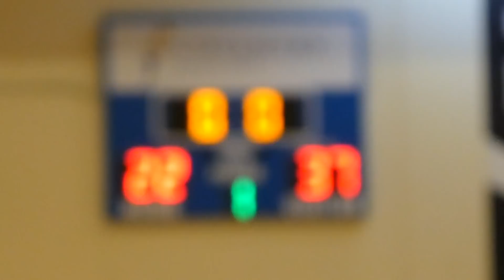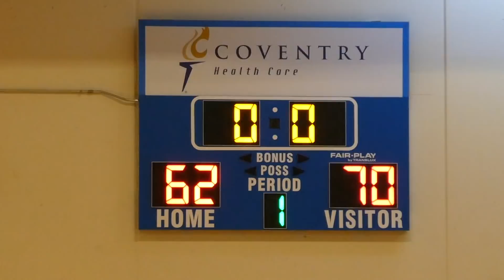Team Thad Elite Fights Back Against Illinois Irish BUT Was It ENOUGH?!?!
Jayhawk Summer Finale